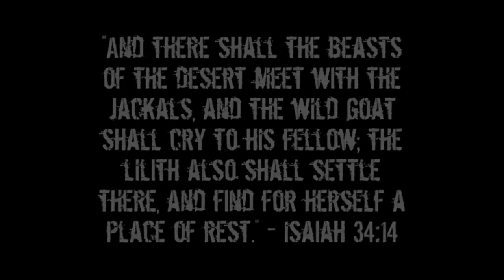The owl symbol in the occult world | Who is Lilith? How she influenced the ancient & the modern day?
The headquarters of paganism in an aerial view somewhat resembles of an owl. Why do they use the figure of the owl and what the owl symbolizes in the occult world? The owl is related to Lilith who possess the spirit of darkness such as pervert acts in the ancient world up to this modern world of today. Lilith even was named as the wife of adam in the mythology which represent sin as we trace back to the time in the garden of eden. Owl is clever and nocturnal- these are the characteristics associated to Lilith and her spirit. For them the owl can see what others can’t see, thus claiming themselves to be way more superior than other beings. This video entails the history which can be connected to the present.